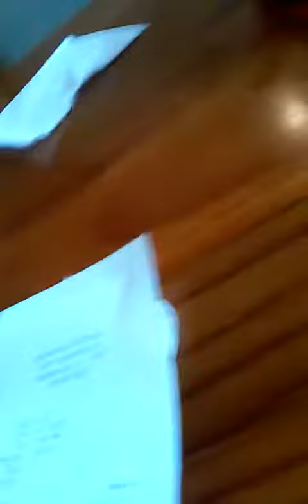Lunch at Hooters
Black lace skirt